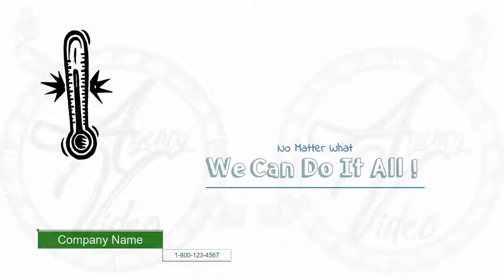Video Creation Services | Agency-Video.com | Whiteboard Animation | HVAC | Video NO 188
If you're looking for a reliable, professional,
and affordable HVAC service?

We're proud to be the top local provider of heating and air conditioning service,
and we're committed to creating satisfied customers.

No matter what type of HVAC work you need done,

Call or email one of our friendly staff now,
to set up an appointment.

Whiteboard Animation Video Commercial - HVAC

Video Commercial
Commercial Video
Video Creation
Video Creation Services
Video Ranking
Video Ranking Services
Intro Video

To get your own:
2 Professional Video Commercial for the price of 1.
1 Male and 1 Female Voiceover,
For your: HVAC